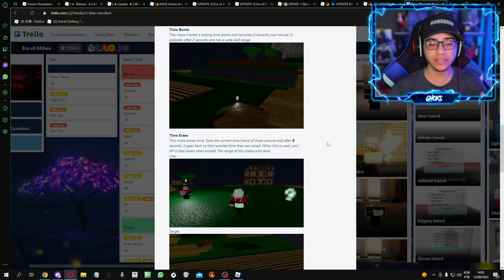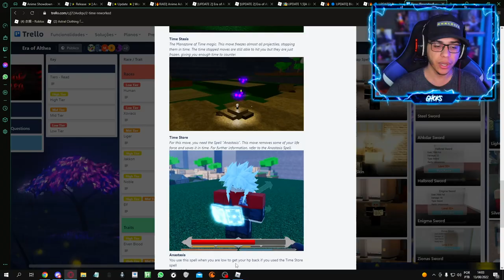Esse UPDATE MODIFICOU TUDO e DEIXOU MUITO MAIS FORTE ! SHOWCASE do REWORK da MAGIA TIME do JULIUS...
🎮GAME: Era of Althea
📲 SUPORTE MOBILE: Sim